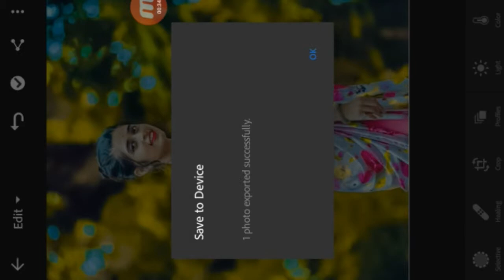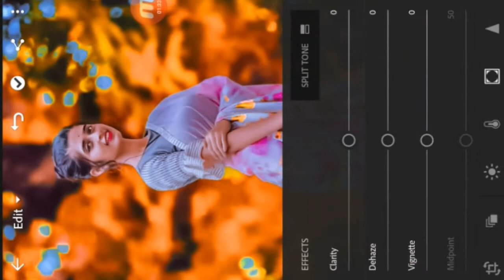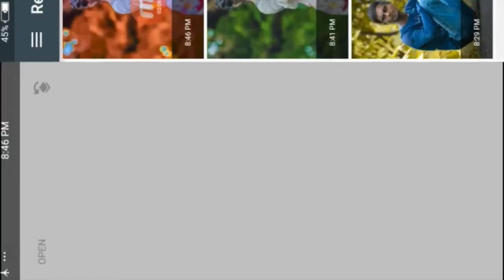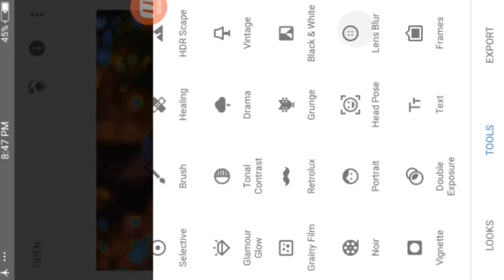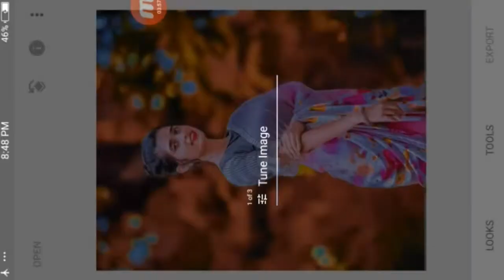Light room & snapseed CB editing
Hi Guys 😁

Many people are ussing lightroom & snapped but they are do not know how to use this app. So I am showing photo editing tutorial I hope you are learn many

if you really like this video so you don't forget
To 💛💛💛💛💛💛💛💛💛💛💛💛💛💛

Agar apko koi saval ya sujav ho to video ke niche comment Kare